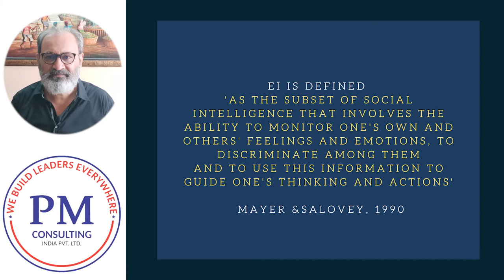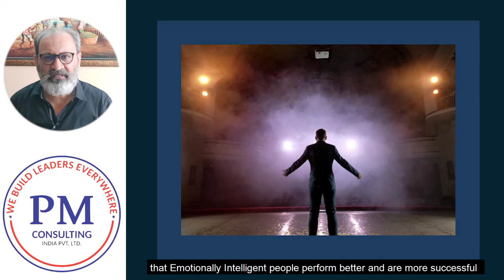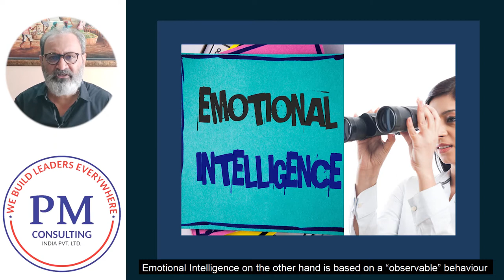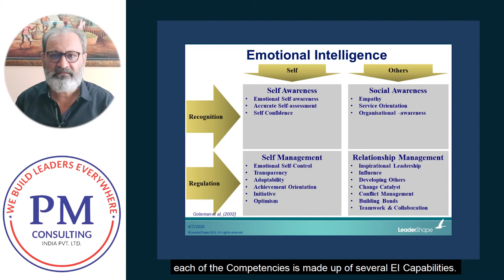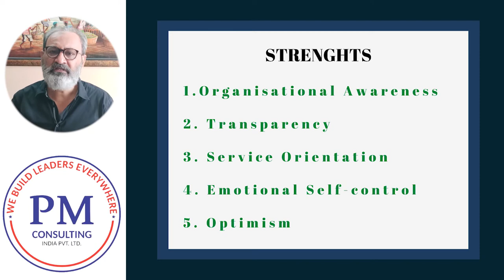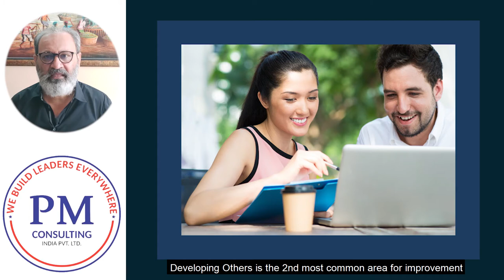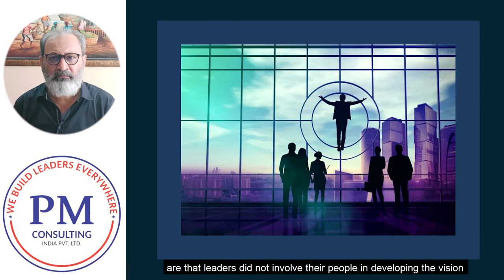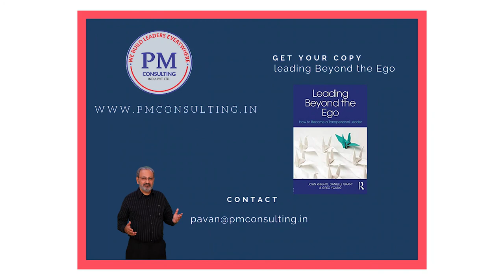IMPORTANT LESSONS I HAVE LEARNT : DEVELOPING EMOTIONAL INTELLIGENT LEADERS | LESSON 3